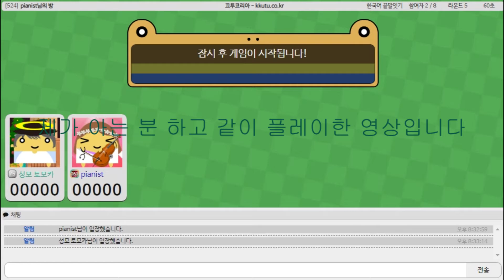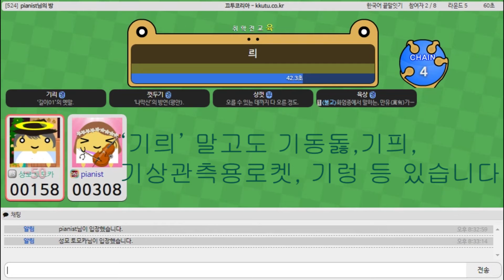끄투코리아 - 싸움질